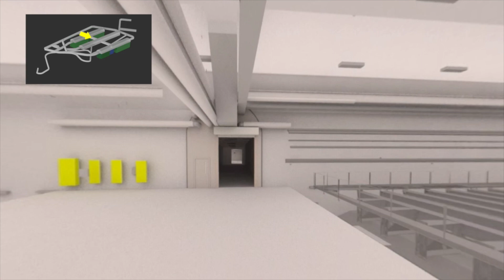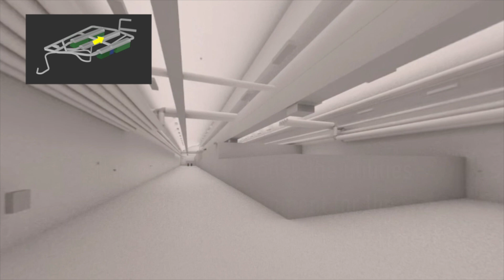Virtual Walk: The Construction of the Long Baseline Neutrino Facility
This 2-minute animation shows a virtual walk through the large caverns of the Long-Baseline Neutrino Facility, which will house the Deep Underground Neutrino Experiment. To create the caverns for the huge DUNE particle detectors, construction crews will excavate more than 800,000 tons of rock a mile underground at the Sanford Underground Research Facility in South Dakota. Scientists and dignitaries broke ground for this project on July 21, 2017. When construction is complete, DUNE scientists will send an intense neutrino beam through 1,300 kilometers of rock from the Department of Energy’s Fermilab to the DUNE particle detectors to understand the role that neutrinos – the most abundant matter particles in the universe – play in our cosmos. About 1,000 scientists from more than 160 institutions in 30 countries work on the Deep Underground Neutrino Experiment.